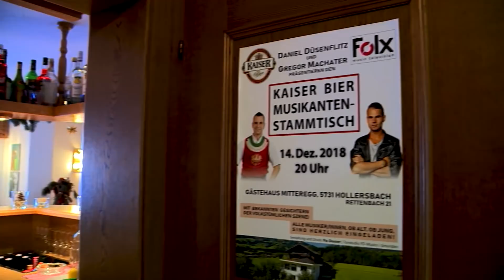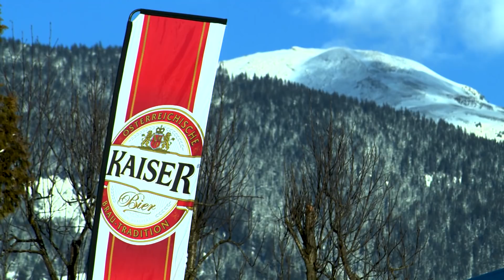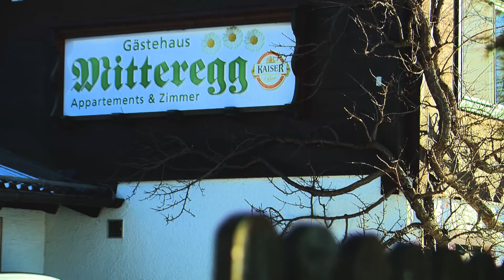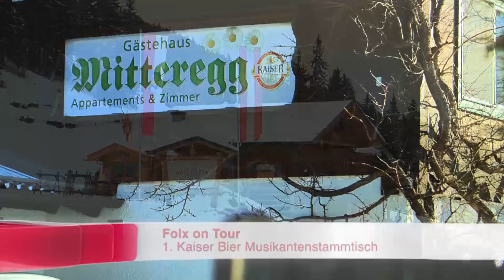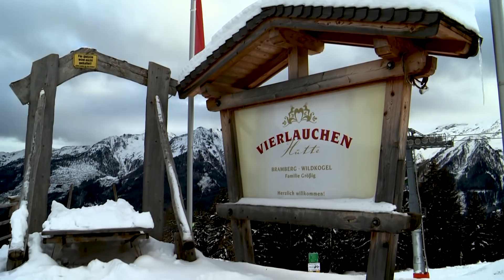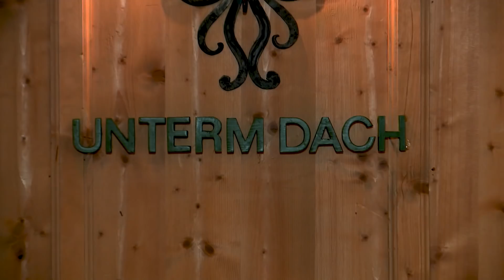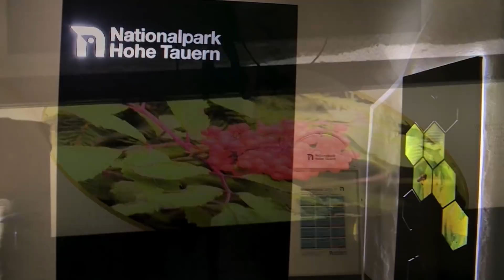1. Kaiser Bier Musikantenstammtisch